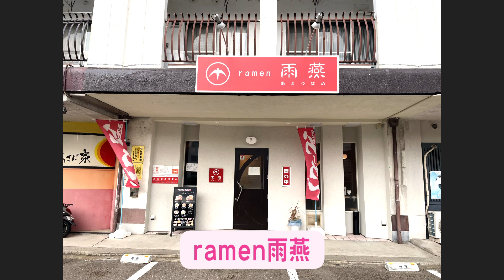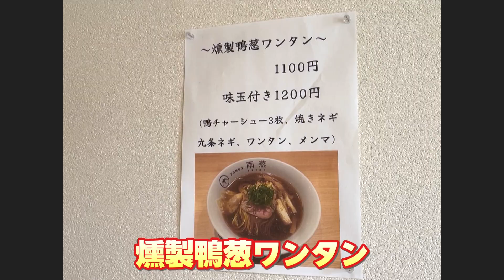ミツケル石川 「推しラーメン」 森谷 美雲 編